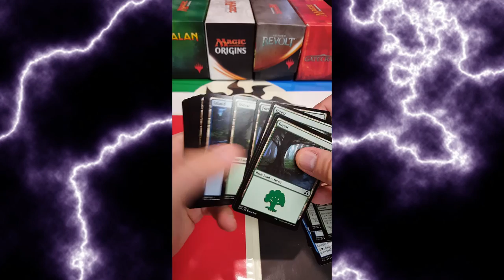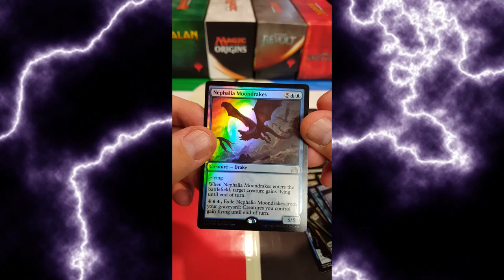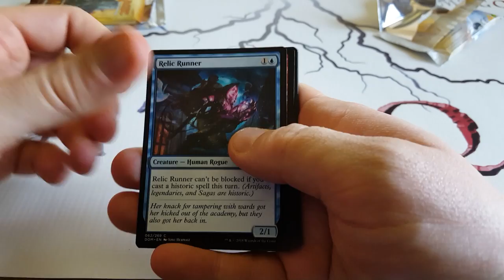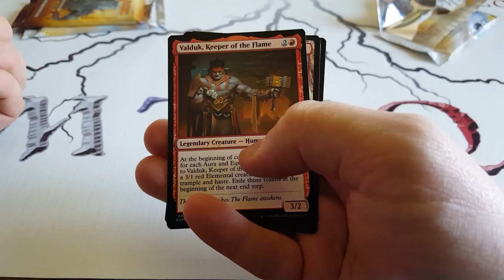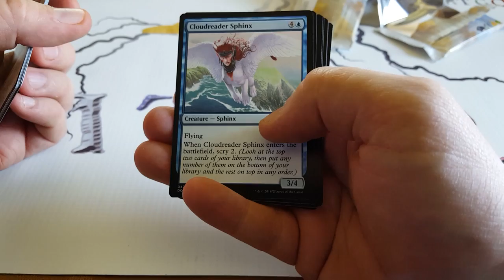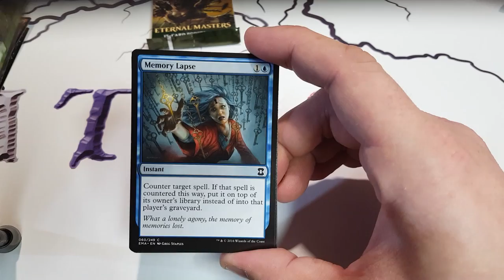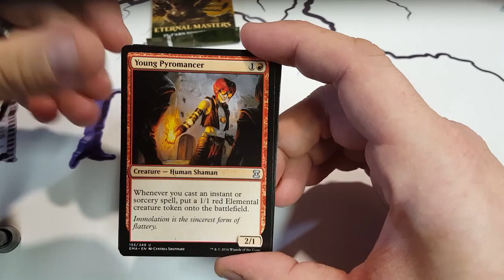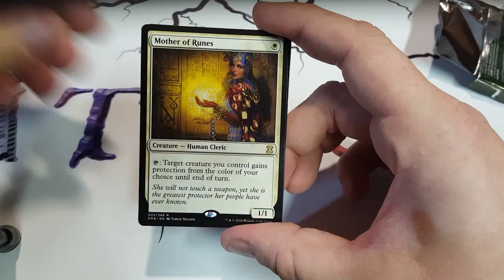Compilation de petit video on ouvre : Value pack, Dominaria, Rivals of Ixalan et Eternal Masters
Credit